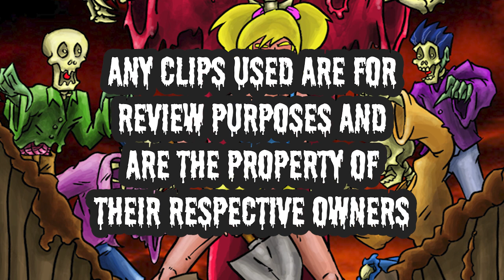CULT AND CLASSIC Films Podcast EP 182: "SLOTHERHOUSE" (2023)!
We're wide awake and raring to go, and it's not because we're on drugs--that's the job of this week's movie, COCAINE BEAR (2023)!

What, you may be asking, could we possibly follow up the brilliant and bloody COCAINE BEAR (2023) with? Rabid sheep? Cracked out raccoons? Sinister slugs? Nay, good fiends,  we're tapping the new animal-slasher flick SLOTHERHOUSE (2023)! Delightful practical effects and film references abound in this mammal-run-amok slice of movie madness!

Grab your hot-buttered leaves and snuggle in with us for a cuddly case of MURDER!

for EXCLUSIVE cult movies sent to you every month!

Host: Nate Wyckoff
Panelist: Mandy Longley

More on SLOTHERHOUSE (2023):
Slotherhouse is a 2023 film that follows the tragic turn of events that occurs when a dangerously volatile sloth is stolen from its native jungle to be sold as an exotic pet. When sorority girl Emily (LISA AMBALAVANAR) brings the sloth to the house as its new mascot, her newfound popularity blinds er to the warning signs left by the crafty, intelligent, and sadistic sloth—man’s greatest enemy!

Directed by MATTHEW GOODHUE and written by BRADLEY FOWLER and CADY LANIGAN (who also joins the film’s cast), Slotherhouse provides clever nods to such films as MEAN GIRLS and HALLOWEEN 1978, and a solid creep factor from the charming and oddball sloth, which is brought to life through good ol’ practical effects!

With humor, an up-and-coming cast, and a monster equal parts CHUCKY and Blade from PUPPET MASTER, Slotherhouse is worth the browse through HULU, where it launched to the world!